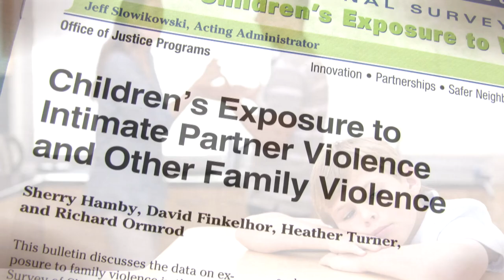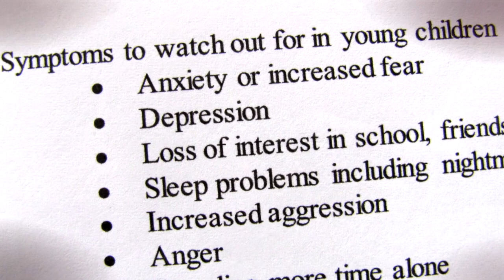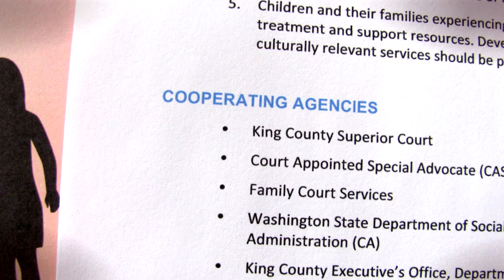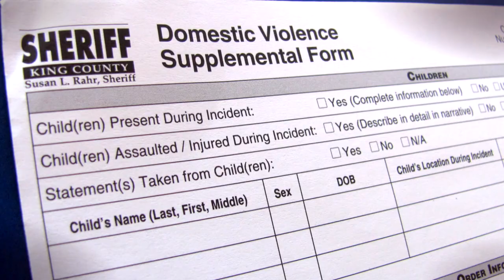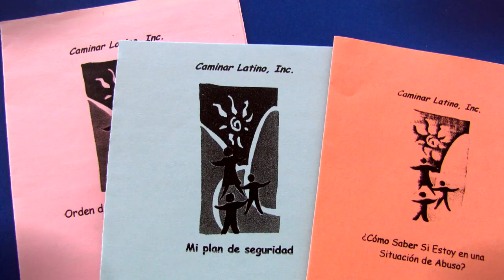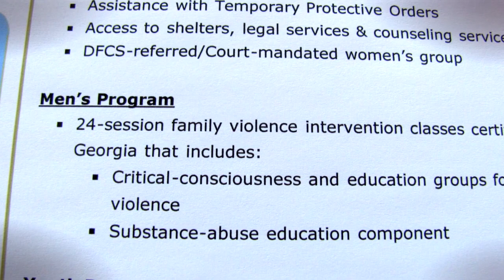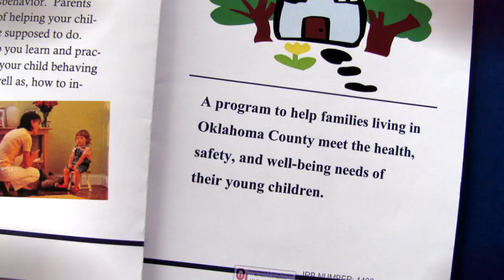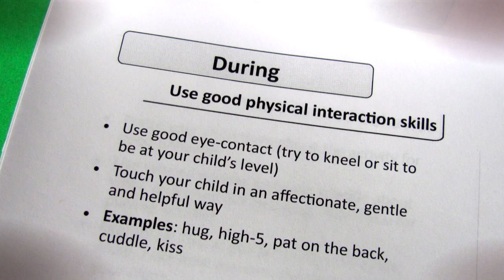Children, Violence, and Trauma—Addressing Violence in the Home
The physical, psychological, and emotional consequences for children exposed to violence in their homes can be especially severe. Early intervention is critical to help these children heal. This video features three programs that are working to provide a coordinated, comprehensive response to these victims and their families.